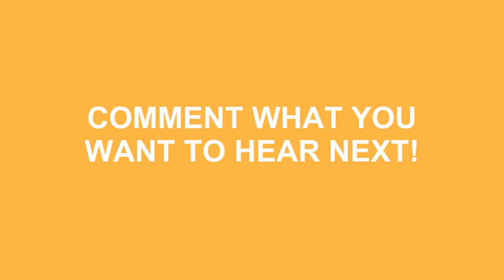How To Pronounce Je T Aime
Learn how to say je t aime ? Do you want to look cool? Great! How To Pronounce Je T Aime correctly with Speak Much How To Pronounce videos.

We'll be more than happy to take any request just leave them in the comment section below... We'll even mention you in the video! No longer be fearful to How To Pronounce Je T Aime )